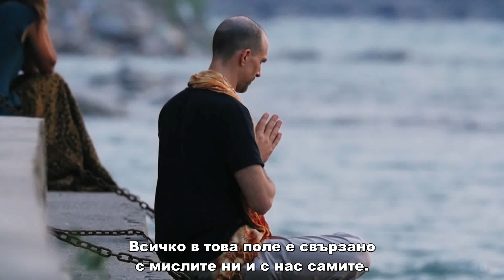Водата е свещена - Д-р Брус Липтън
Известният биолог Д-р Брус Липтън обяснява природата на съществената ни връзка с водата. Откъс от удивителния филм "Водата е свещена", с участието на Д-р Брус Липтън, Принц Еа и много други. Филма може да гледате безплатно на